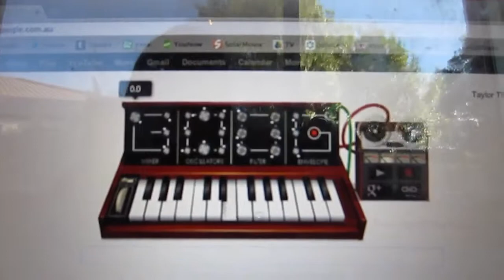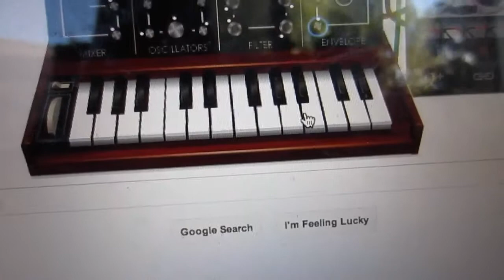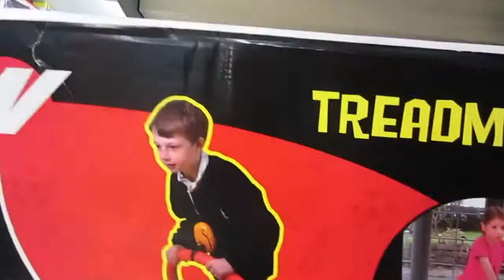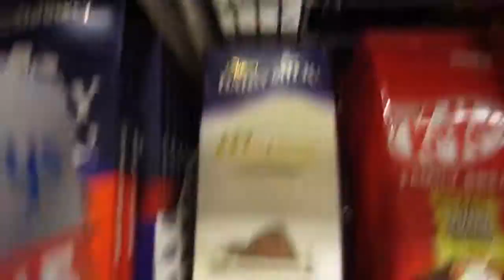Treadmill for FAT KIDS! Day 143!!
Daily Vlog like Shaytards. BFvsGF. Video. YouTuber. Life. Everyday. Skateboard. Mini Moog. Robert Moog. Scooter. Treadmill. Fat people. O Positive. Chocolate. Supermarket.